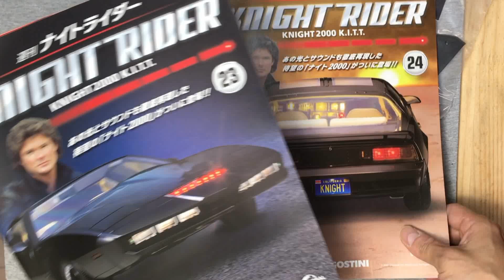第２３号＆２４号 このエンジン見慣れるとカッコいいかも(笑) デアゴスティーニ ナイトライダー ナイト2000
電動ドライバー：
精密ドライバーセット：
タミヤ精密ピンセット：
精密ヤスリセット：

当方のチャンネルメンバーに12000円のレベルがあります
そちらにご参加いただきますと１年以上の継続で
テイクアールから作品をプレゼントいたします！
作って欲しいものがあればリクエストも可能な限り受け付けます。
さらに長期の継続であればアシェット、デアゴスティーニの完成品を
プレゼントすることも可能なので、12000円のレベルに参加する際は
ぜひ何が欲しいのかあらかじめご相談ください！